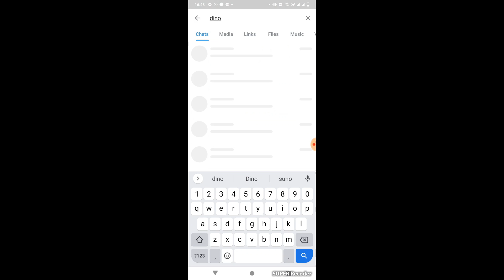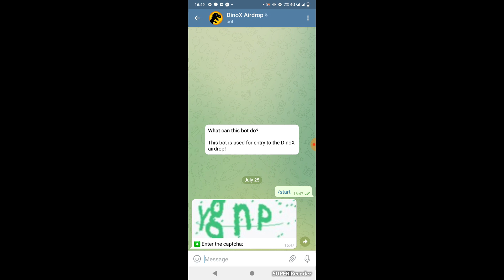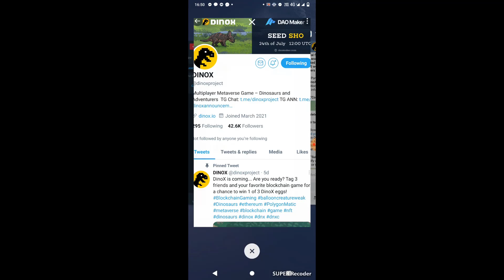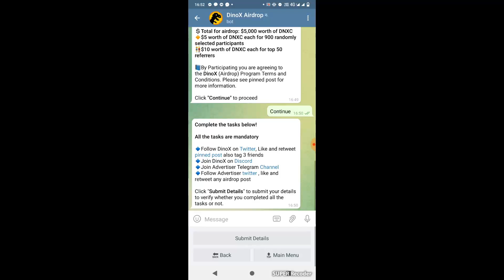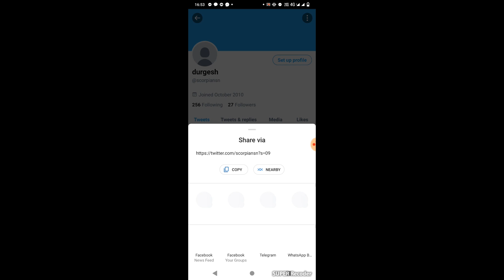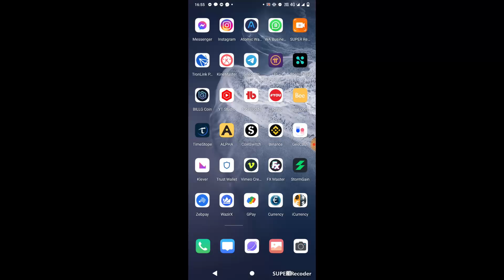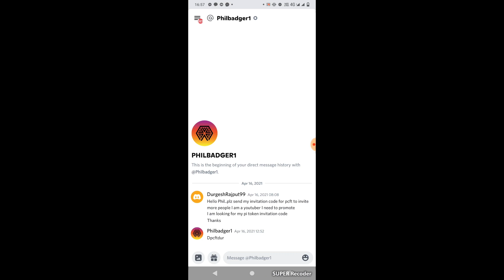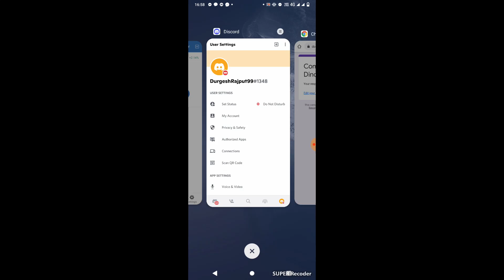Free Airdrop ||How to participate in Dinox Token Airdrop to get the chance of getting 5000US$ Token